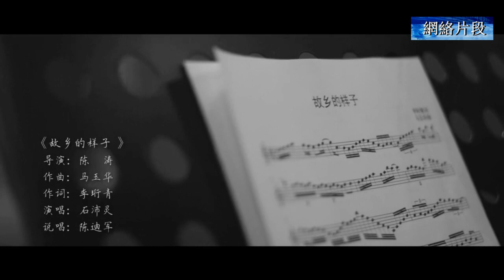珠海斗門原創MV寫出每個人心中《故鄉的樣子》